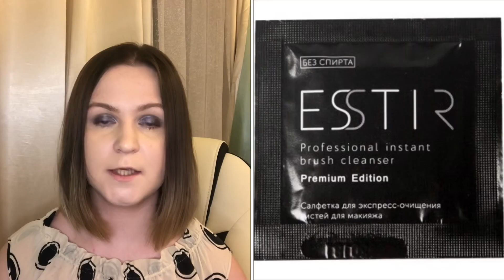Кисти для макияжа. Какая для чего? Как мыть и сушить кисти? Формы, типы ворса, производители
В этом видео мы рассмотрим мою коллекцию кистей для макияжа. Я расскажу вам какой кистью наносить тональный крем, пудру, румяна, бронзер, скульптор, хайлайтер, тени, помаду, консилер. Покажу как ухаживать за кистями, где хранить, как их мыть и сушить.
Manly Pro, Nikk Mole, Валери-Д, Shik, MAC, Wayne Goss, Sephora, Real Techniques, кисти с Aliexpress, Ecotools, Anastasia Beverly Hills, Annbeauty

Для тех , кто хочет поддержать мое творчество и канал 💋

Приветствую, друзья!
Меня зовут Полина  и это мой канал о красоте ВНУТРИ и СНАРУЖИ!
На моем канале вы найдете:
- обзоры косметики, парфюмерии, разных умных гаджетов
- полезные советы, мой опыт во всех сферах жизни, мои мысли и философия, лайфхаки
- видео о покупках и фаворитах
- влоги из моей жизни
- асмр (asmr) видео для расслабления и релаксации
- видео о моде и стиле ( одежда, обувь, аксессуары, украшения)

Так же здесь можно задавать вопросы по поводу макияжа, косметики, средствах ухода за собой и всего, что касается красоты. Пишите свои комментарии, я обязательно вам отвечу.
Я не только представлю на своем канале красоту для обозрения, но и постараюсь научить, как ее создавать для Удовольствия и Пользы!